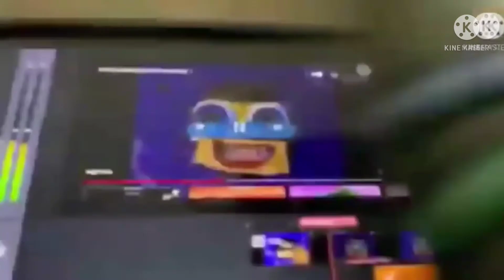Klasky Csupo Gets Trolled Add Round 4